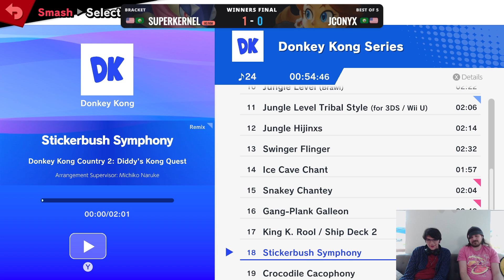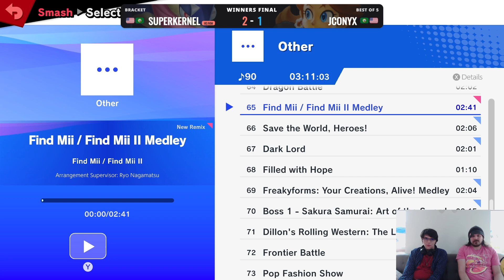SuperKernel (Greninja) VS JCOnyx (Daisy) | NOTCADE Series #57 HDR - Winners Finals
The NOTCADE Series is a tournament hosted at the Parkside Deli, a Korean restaurant in Bothell, WA!

The NOTCADE Series is hosted by the UW Bothell Smash Club, the same group that host the A.R.CADE Series on campus at the University of Washington Bothell campus!